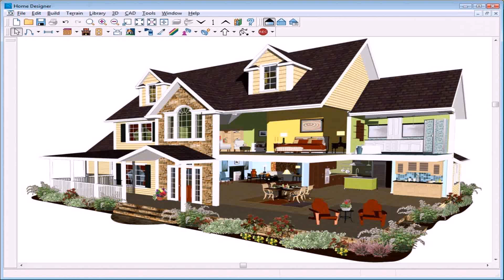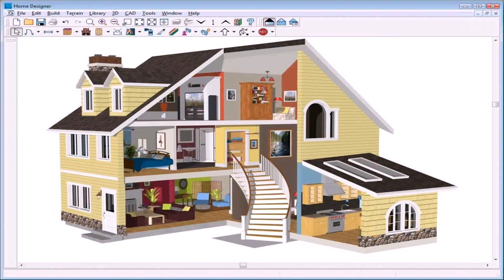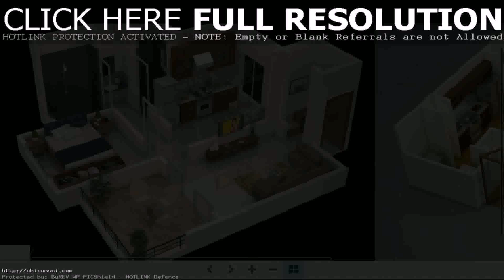Who Makes The Best Home Design Software